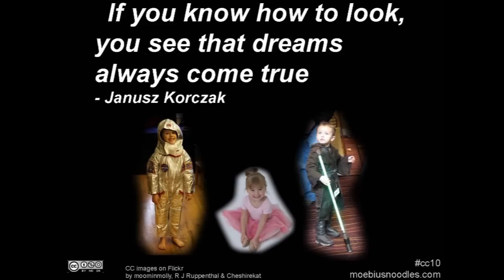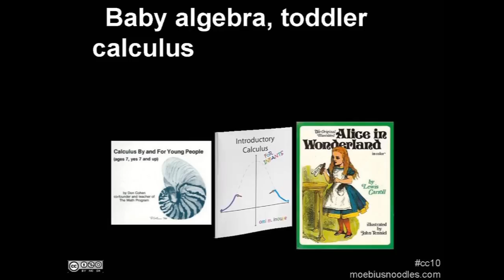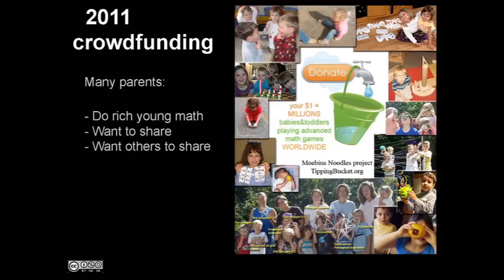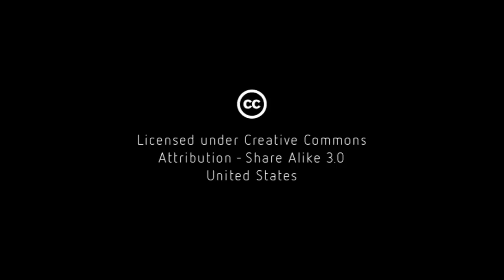Moebuis Noodles: a collection of math games for kids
Dr. Maria Droujkova and Yelena McManaman present their early childhood math game collection, Moebius Noodles. Young kids have great imaginations and love math wonderlands, but most early math materials are not fun or exciting. Moebius Noodles is creative commons and the approach is based on many years of research with young kids.